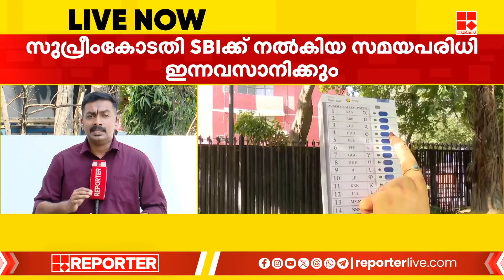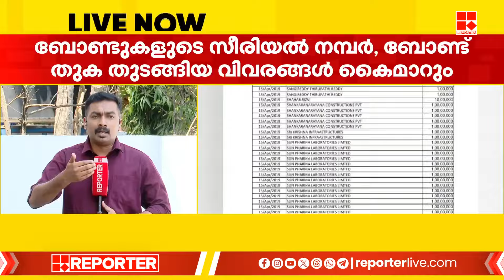ഇലക്ട്രൽ ബോണ്ടിൽ സത്യവാങ്മൂലം നല്‍കാന്‍ എസ്ബിഐയ്ക്ക് നല്‍കിയ സമയപരിധി ഇന്ന് അവസാനിക്കും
ഇലക്ട്രൽ ബോണ്ടിൽ സത്യവാങ്മൂലം നല്‍കാന്‍ സുപ്രിംകോടതി എസ്ബിഐയ്ക്ക് നല്‍കിയ സമയപരിധി ഇന്ന് അവസാനിക്കും | Electoral Bond | Supreme Court

With Regards
Team RBC